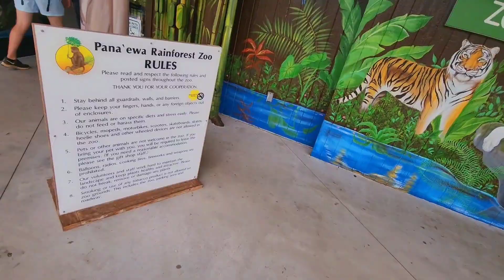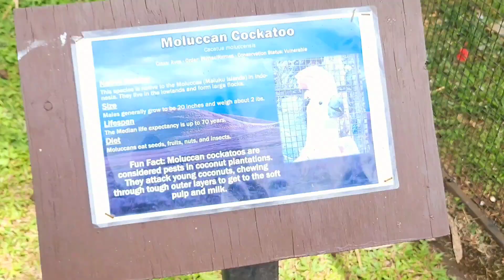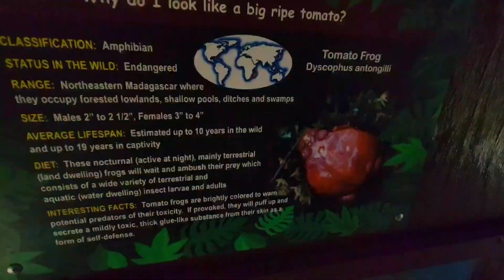Panaewa Rainforest Zoo and Gardens (Hawaii-Big Island)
The Panaʻewa Rainforest Zoo is the only tropical zoo in the United States and is located about 4 miles from Hilo.